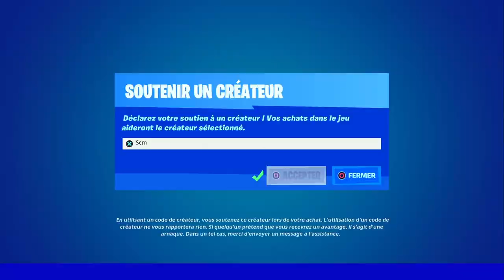PARCOURIR 1000 M DANS UN CHOPPA FORTNITE, EMPLACEMENT CHOPPA FORTNITE, EMPLACEMENT HÉLICOPTÈRE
▬▬▬▬▬▬▬ • BIENVENUE 😍 • ▬▬▬▬▬▬▬

▬▬▬▬▬▬▬ • PARTENAIRES 💪 • ▬▬▬▬▬▬▬

👉StealthGamer:
"SOISCOOLMEC"
"STRIKESOISCOOL"

TikTok "SoisCoolMecYTB"
👻Snapchat "soiscoolmec"

.▬▬▬▬▬▬▬ • TOP DON 💰 • ▬▬▬▬▬▬▬

▬▬▬▬▬▬▬ • MUSIQUE OUTRO 🎵 • ▬▬▬▬▬▬▬